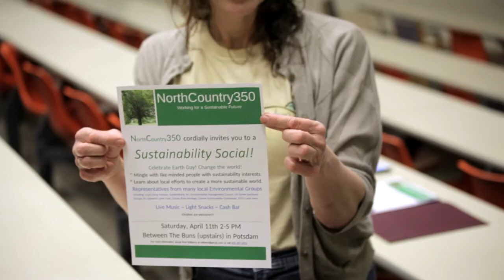Bill McKibben visits SUNY Canton